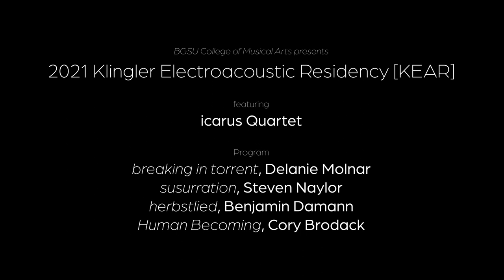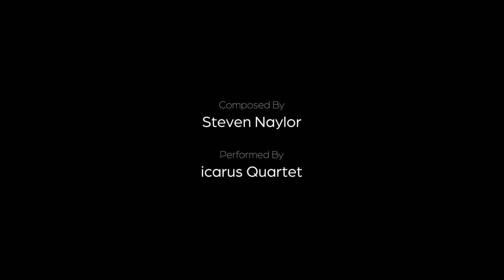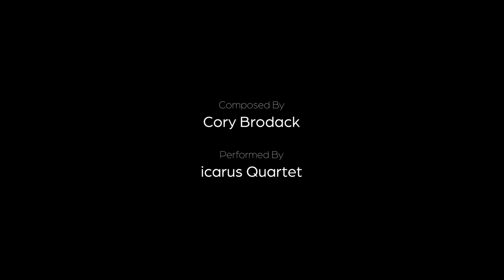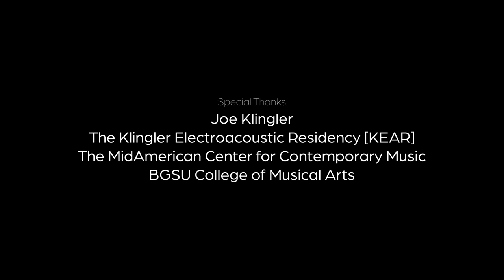2021 Klingler Electroacoustic Residency [KEAR] with icarus Quartet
Program:
breaking in torrent, Delanie Molnar
susurration, Steven Naylor
herbstlied, Benjamin Damann
Human Becoming, Cory Brodack

Jeff Stern, percussion
Matt Keown, percussion
Yevgeny Yontov, piano
Larry Weng, piano

Special Thanks:
Joe Klingler
Kurt Doles
MidAmerican Center for Contemporary Music

Audio and Video Recording: Michael Laurello